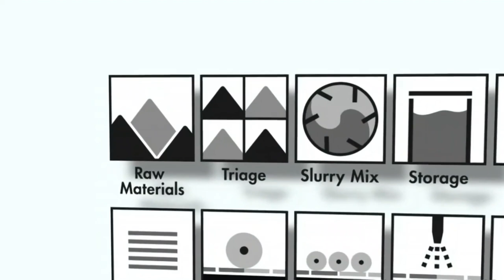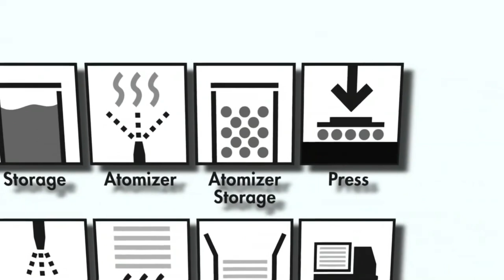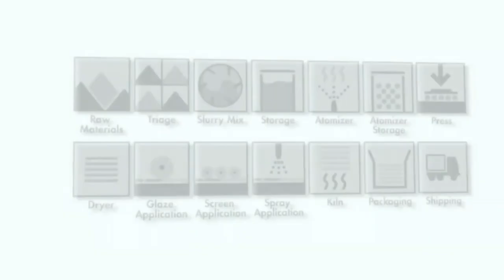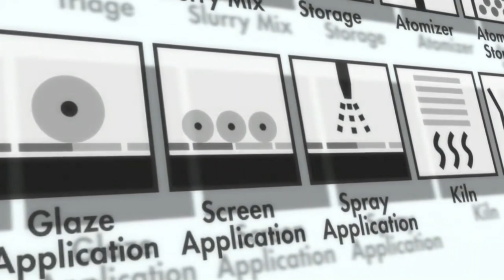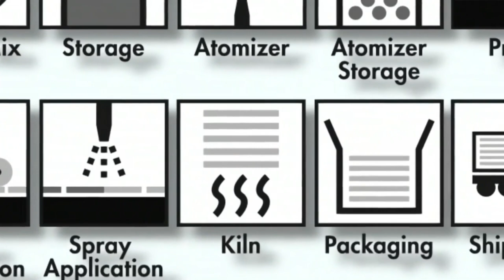How are TILES manufactured? Direct Illustration from Factory|எப்படி TILESஐ தயாரிக்கிறார்கள்?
Tiles are everywhere – in our bathrooms and kitchens, even our living rooms and bedrooms. A tile is a thin object usually square or rectangular in shape. A tile is a manufactured piece of hard-wearing material such as ceramic, stone, metal, baked clay, or even glass, generally used for covering roofs, floors, walls, or other objects such as tabletops.
They’re so prevalent and yet many of us are oblivious to the intricate manufacturing process behind their creation.
Watch this video to see how tiles are manufactured.

Credit: Ceratec

Six ways to pay off your home loan quickly? (Tamil) | How to reduce home loan interest?

Why home loan amount has not been significantly reduced even after paying off the EMI for many years?

பால கிருஷ்ணரை உங்கள் வீட்டிற்கு வரவேற்க தயாரா? Are you ready to welcome Bala Krishnar to your home?